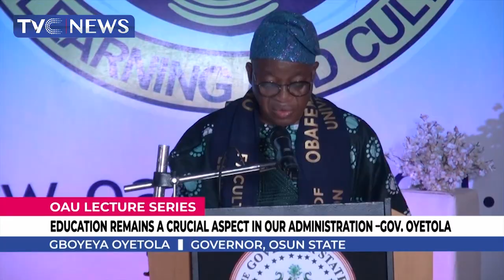[WATCH] Obafemi Awolowo Was An Exceptional Model In Politics - Bisi Akande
A former governor Osun state and former national interim chairman of APC, Chief Akande, has described the late sage, Chief Obafemi Awolowo, as an exceptional model in Politics.